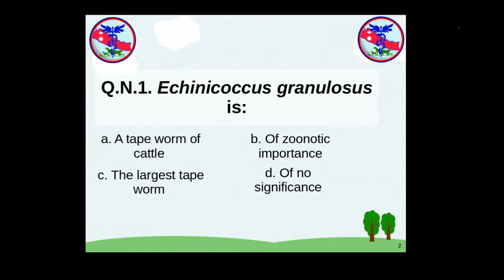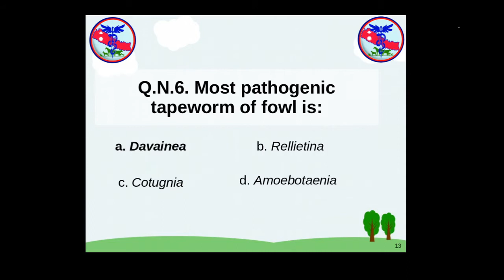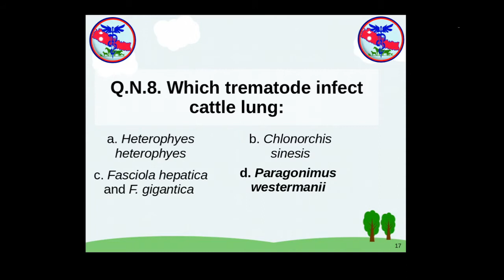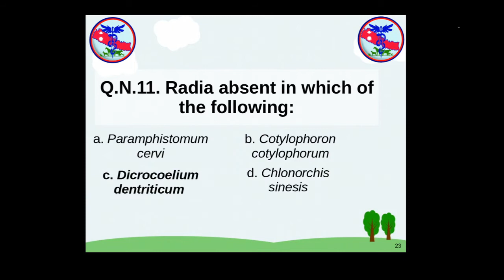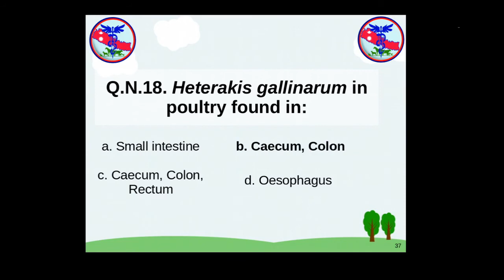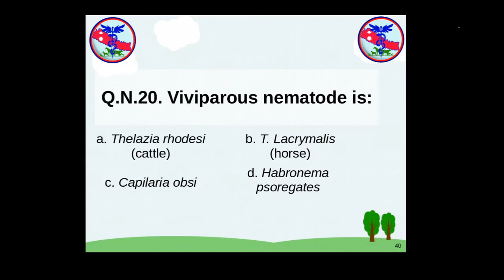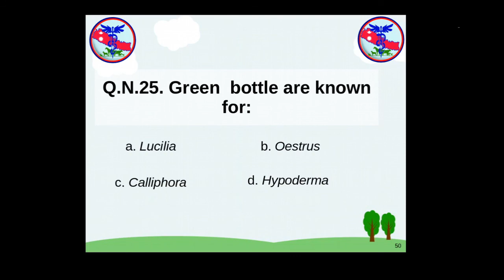Most important Question From Veterinary Parasitology, part :1